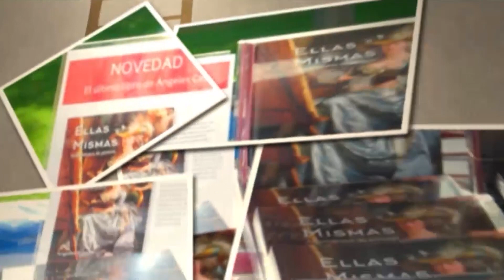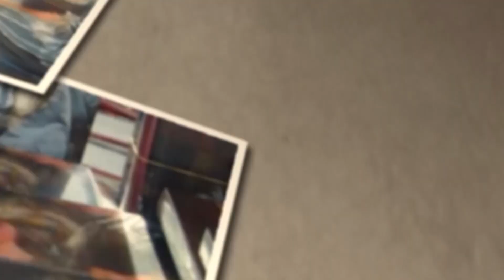Encuentros con el Padre Ángel 17/06/2019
Tuvimos el privilegio de compartir unos momentos inolvidables con el Padre Ángel durante la presentación del libro "Un mundo mejor es posible".

El Padre Ángel lleva más de cincuenta años dedicado a la ayuda de los más necesitados. En el libro nos da a conocer su historia y, por tanto, la de su obra social "Mensajeros de la Paz".